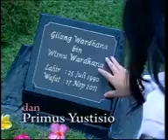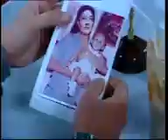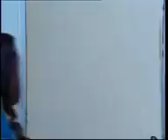Aliya Eps 11